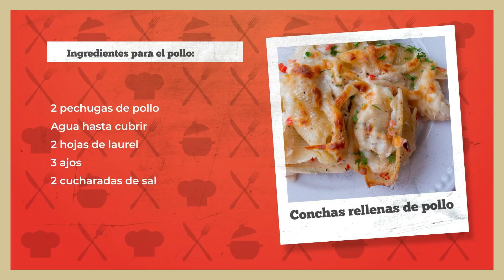Deliciosa Pasta Rellena con Pollo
En este video, les presento mi receta de pasta rellena "salvatandas", perfecta para dejar lista con antelación! Aprende a hacer canelones de pasta rellenos de pollo con esta receta deliciosa y fácil de seguir. ¡No te lo pierdas

Ingredientes para el pollo:
🍗2 pechugas de pollo
🍗Agua hasta cubrir
🧀2 hojas de laurel
🧀3 ajos

Ingredientes para la salsa:
🧈3 cucharadas de harina todo uso
🥛2 ½ tazas de leche
🥛2 ajos finamente picados
🧅1 taza de cebolla en cubos
🧅¾ taza de chile o pimentón
🥬4 onzas (2 tazas) de queso mozzarella
🧀Pollo mechado

Para montar las conchas:
🧄1 paquete de pasta en forma de concha
🧀Queso mozzarella por arriba
🥬Perejil para decorar

1️⃣ Para remover la sanguaza o restos de sangre del pollo, cocínelo por 5-7 minutos con bastante agua y hasta que libera una espuma blanca. Una vez que esto ocurra, escurra y lave bien el pollo.

2️⃣ En una cacerola agregue el pollo, suficiente agua hirviendo que lo cubra, los ajos, las hojas de laurel y la sal. Cocine por 20-25 minutos a temperatura media o hasta que esté completamente cocido por dentro. Una vez cocido, procesa a desmenuzarlo por completo. Deje de lado.

3️⃣ Cocine las conchas de pasta en una olla grande siguiendo las instrucciones del fabricante pero asegúrese de agregar suficiente sal. Coloque las conchas una a una y asegúrese de removerlas para que no se peguen ni a la olla ni entre ellas. Una vez que llegan a una cocción al dente, remueva toda el agua caliente y páselas a una palangana con agua helada para detener la cocción de arrastre. Una vez fría remuévala del agua.

4️⃣ Prepare el relleno. En una satén extendida derrita la mantequilla, agregue la harina y revuelva con una espátula de globo y deje cocer por 2 minutos. Agregue ⅓ de la leche sin dejar de remover para que no se formen grumos, una vez incorporada agregue otro ⅓ de la leche y repita el mismo procedimiento hasta acabar toda la leche y obtener una mezcla homogénea.

5️⃣ Una vez que tenga su salsa blanca lista, agregue la cebolla, ajo y chile dulce, agregue la mitad del queso mozzarella y el pollo, remueva bien para combinar todos estos ingredientes y agregue un poco más de leche de ser necesario. Agregue pimienta negra y sal y ajuste los sabores a su gusto.

6️⃣ Rellenen cada concha de pasta (entre 25-30) con el relleno de pollo, colóquelas en un refractario de vidrio y agregue el resto del queso por encima. Si desea guardar esta cena para otro día, simplemente tape bien con un papel aluminio y lleve a refrigeración. Una vez que desean comerlas, llévelas al horno a 350℃ ó 175 ℉ por 20-25 minutos aproximadamente.

Momentos claves del video:
0:29 cocinar el pollo
1:50 ingredientes para pasta
2:02 cocinar la pasta
2:50 preparar la salsa
4:22 montando la pasta

Además, los invito a darse una vuelta por mi cuenta de Amazon para que pueda encontrar todos los utensilios que utilizo en los videos y más.

Aviso: Este video y descripción tienen enlaces afiliados, lo que significa que si usted le da clic a alguno de los enlaces yo podría recibir una pequena comision de la compra. Esto ayuda a mantener el canal y nos permite seguir creando contenido como este. Muchas gracias por el apoyo.